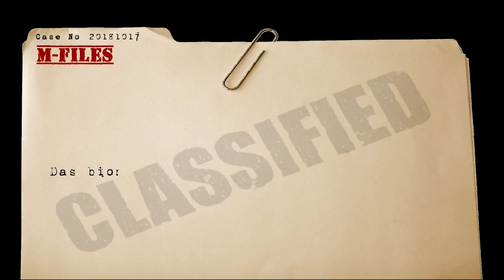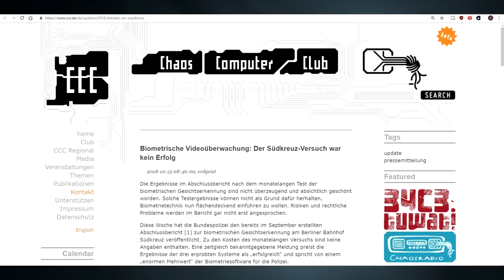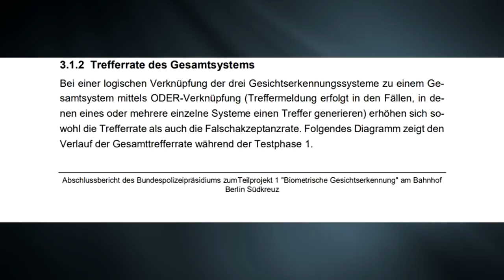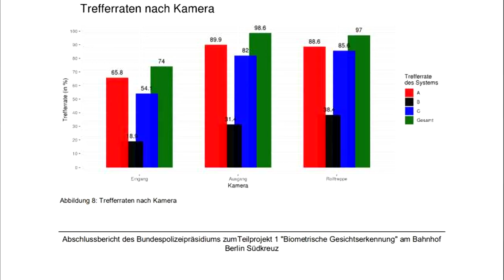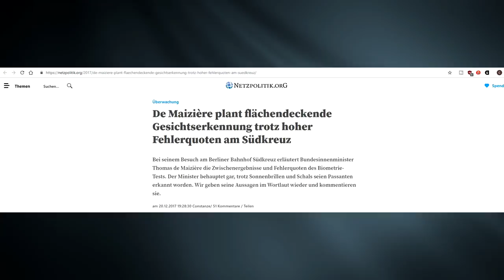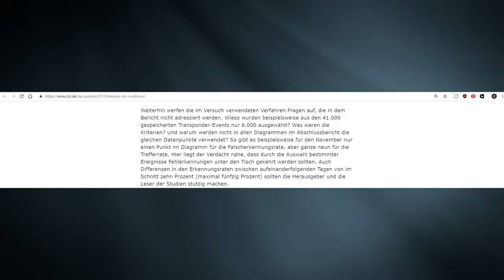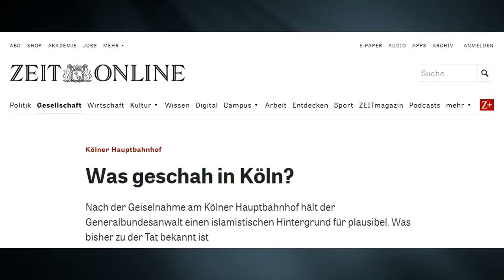Das Biometrie Debakel vom Bahnhof Südkreuz - Mfiles 056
Hallo an alle interessierten da draußen, diesmal werfen wir einen Blick auf den Abschlussbericht  zum Teilprojekt 1
„Biometrische Gesichtserkennung"
des Bundespolizeipräsidiums
im Rahmen der Erprobung von Systemen zur intelligenten Videoanalyse
durch das Bundesministerium des Innern, für Bau
und Heimat, das Bundespolizeipräsidium, das Bundeskriminalamt
und die Deutsche Bahn AG
am Bahnhof Berlin Südkreuz

Hier wird versucht Uns als Öffentlichkeit ein Desaster als Erfolg zu verkaufen, danke an den Chaos Computer Club für das Analysieren dieses Schandwerkes...

The Whole Other - Incoming Transition

Biometrie, Kamera, Überwachung, Gesichtserkennung, Berlin
Terror, Personalausweis,  Bundesamt für Verfassungsschutz, der Militärische Abschirmdienst, der Bundesnachrichtendienst sowie die Verfassungsschutzbehörden,
 Bahnhof Südkreuz,Testbericht, Lügen